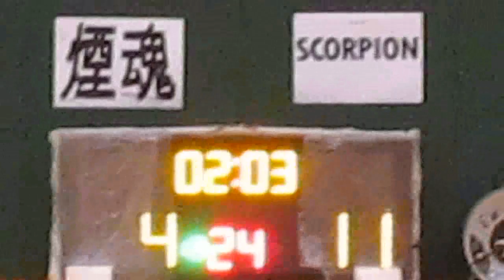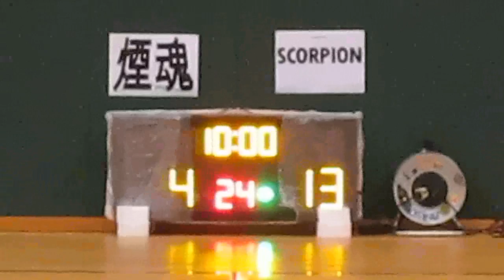RBLHK051014 SMOKE SOUL vs SCORPION chunk 2